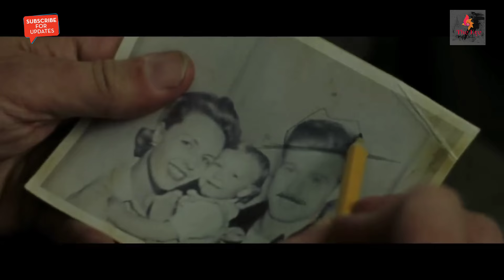THE OLD MAN &THE GUN-2018 FULL HD OFFICIAL MOVIE TRAILER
The Old Man and the Gun is an upcoming 2018 American crime comedy film written and directed by David Lowery. The film is based on the true-life story of Forrest Tucker, a career criminal and prison escape artist. The script is based on David Grann's 2003 article in The New Yorker titled "The Old Man and the Gun", which was later collected in Grann's book The Devil and Sherlock Holmes. It stars Robert Redford, Casey Affleck, Danny Glover, Tika Sumpter, Tom Waits and Sissy Spacek.

The Old Man and the Gun￼

Directed byDavid LoweryProduced by

Bill Holderman

Anthony Mastromauro

Dawn Ostroff

Robert Redford

Jeremy Steckler

James D. Stern

Written byDavid LoweryBased onThe Old Man and the Gun
by David GrannStarring

Robert Redford

Casey Affleck

Danny Glover

Tika Sumpter

Tom Waits

Sissy Spacek

Music byDaniel HartCinematographyJoe AndersonEdited byLisa Zeno Churgin

Production
companies

Condé Nast

Endgame Entertainment

Identity Films

Wildwood Enterprises, Inc

Distributed byFox Searchlight Pictures

Release date

CountryUnited StatesLanguageEnglish

The film is scheduled to be released on September 28, 2018, by Fox Searchlight Pictures.

Cast

Robert Redford as Forrest Tucker

Casey Affleck as Det. John Hunt

Sissy Spacek as Jewel, Forrest’s love interest

Danny Glover

Tika Sumpter as Maureen

Tom Waits

Elisabeth Moss

Isiah Whitlock, Jr.

Keith Carradine

Gene Jones

John David Washington as Lt. Kelley

Augustine Frizzell

Production

In October 2016, it was announced Casey Affleck and Robert Redford had joined the cast of the film, with David Lowery directing the film, from a screenplay he wrote. James D. Stern, Jeremy Steckler, Dawn Ostroff, Redford, Anthony Mastromauro and Bill Holderman will serve as producers on the film under their Endgame Entertainment, Condé Nast banners, respectively.[1][2] In March 2017, Tika Sumpter, Sissy Spacek, Danny Glover, Tom Waits, Elisabeth Mossand Isiah Whitlock, Jr. joined the cast of the film.[3][4]In April 2017, Keith Carradine joined the cast of the film.[5]

Filming

Principal photography began in Ohio on April 3, 2017.[6]

Release

In March 2017, Fox Searchlight Pictures acquired distribution rights to the film.[7] The film was scheduled to be released October 5, 2018.[8] but was pushed up to September 28, 2018.[9]